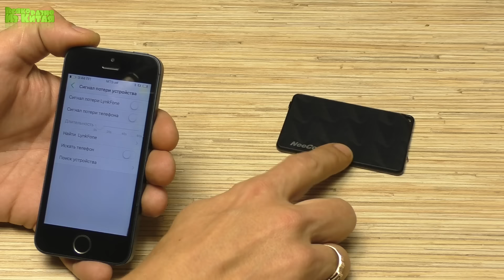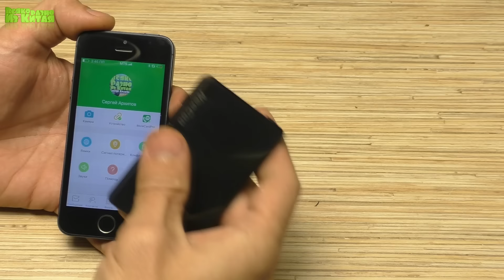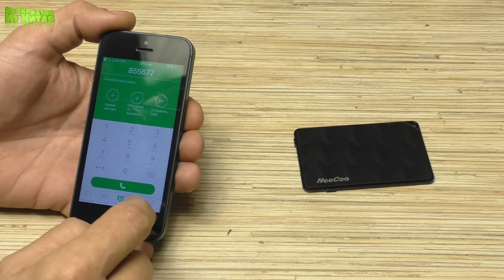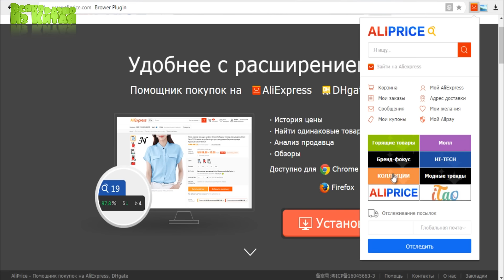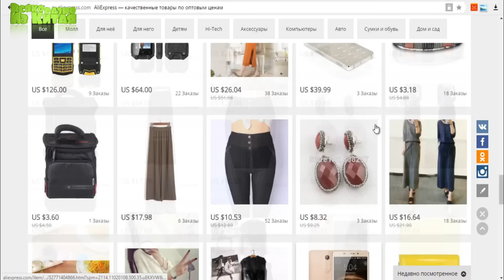Wow !!! IPhone С Двумя «Симками» Стал Реальностью! NeeCoo из Китая.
● Алиэкспресс. Всяко разно из Китая! Группа ВК